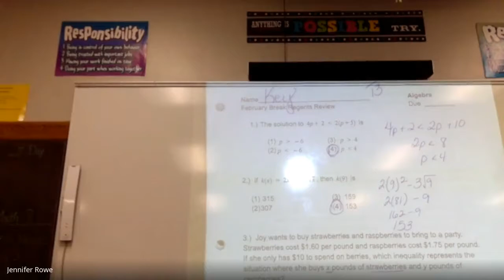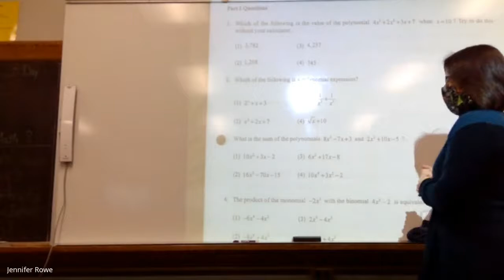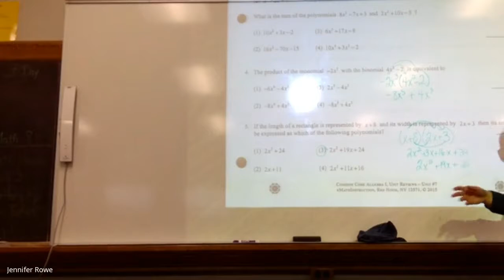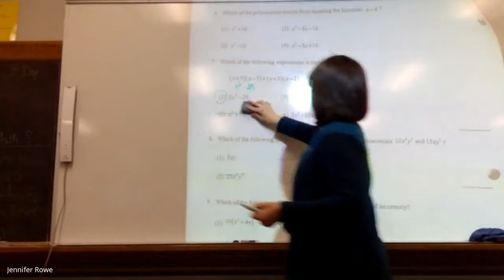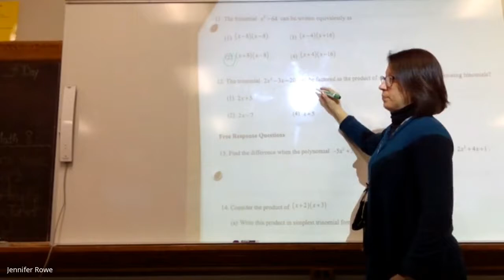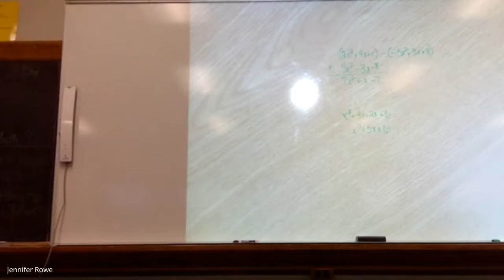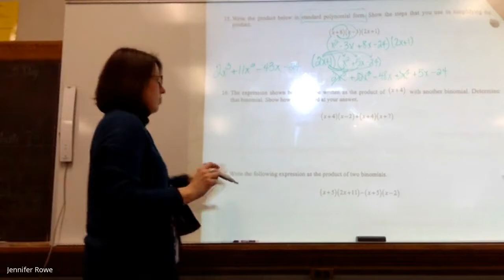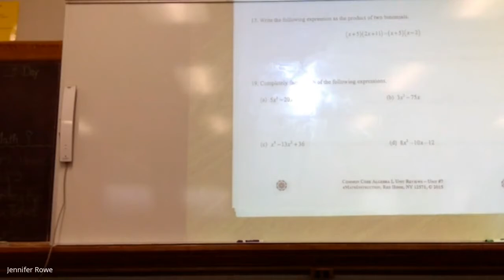Algebra Review for Unit Assessment 2021 03 01 at 05:01 GMT 8